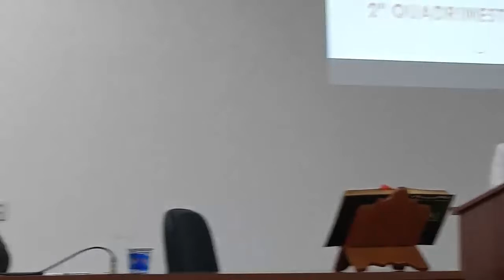Audiência Pública da Saúde referente ao 2º quadrimestre de 2021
Audiência Pública realizada em 30/09/2021.